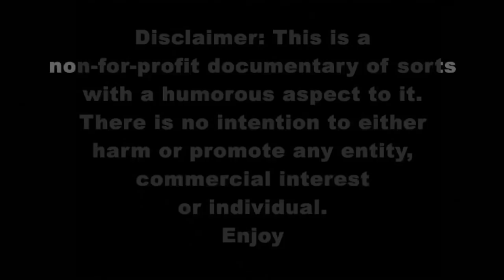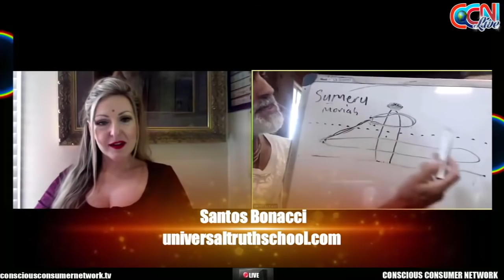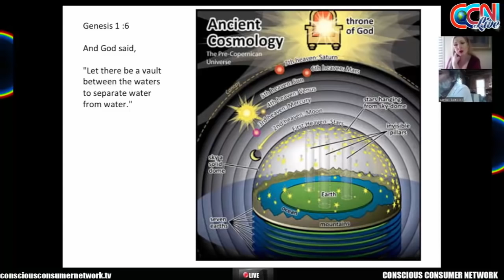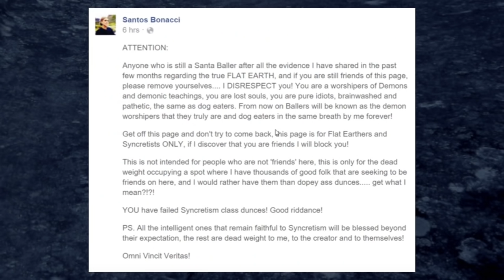From jail to fail - Santos Bonacci FLATus vs Demon Worshipers!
The sad demise of Santos. Santos jumped on the band wagon